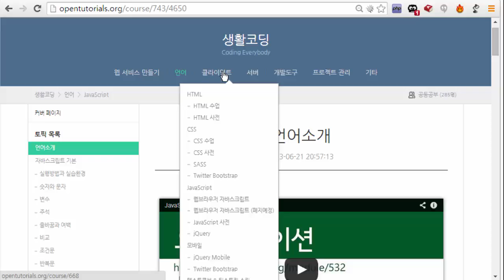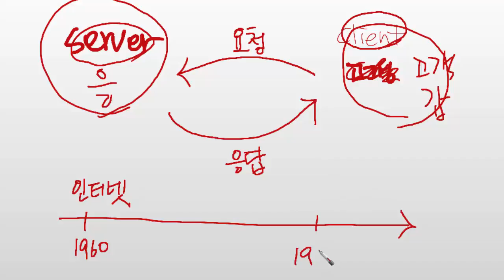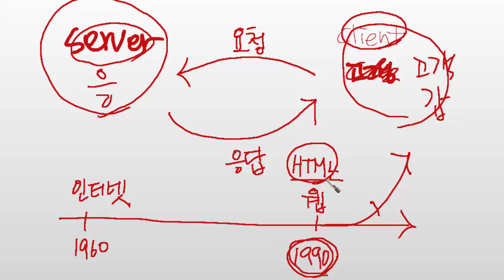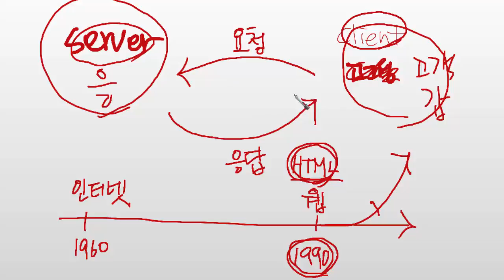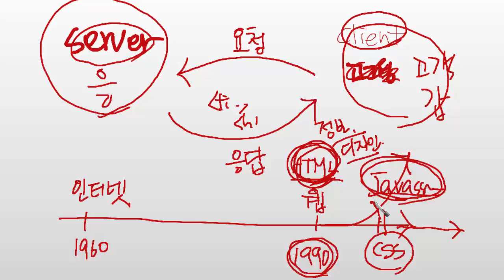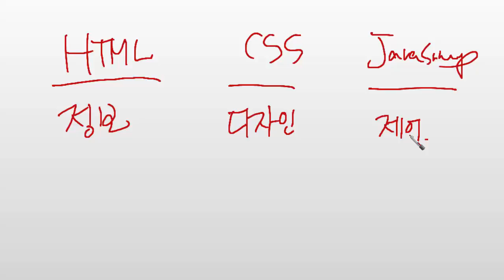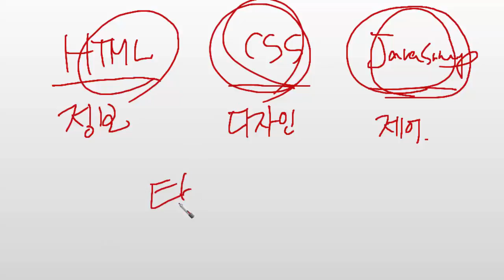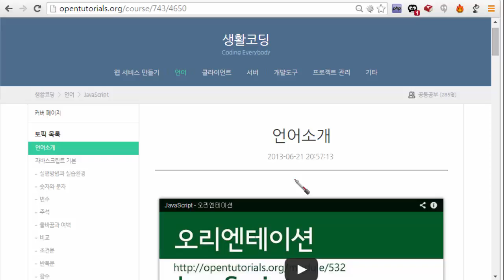자바스크립트란무엇인가